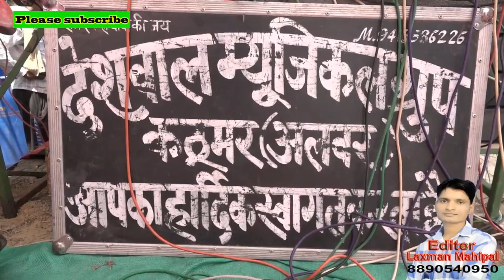जिकड़ी ग्राम सामोली तेजसिंह इसरोती के बड़े भाई प्रेमसिंह इसरोती ने कर दिया कमल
देशवाल डी जे साउंड Kthumar अलवर